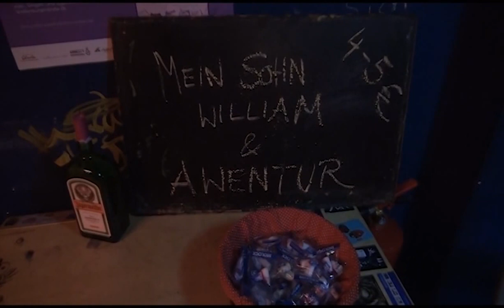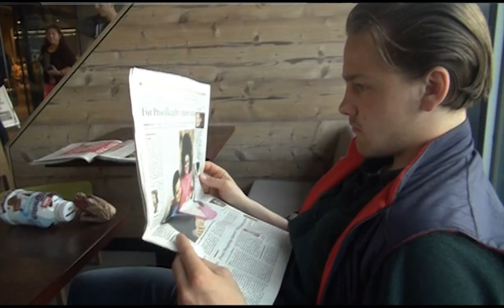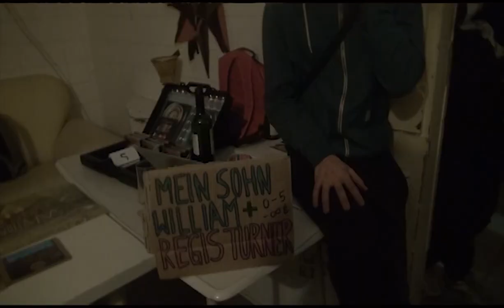Regis Turner - Awentur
Regis Turner est un musicien aux multiples casquettes.
Nous le retrouvons pour une tournée en Allemagne.

Wir sind Landau - Wir sind Bielefeld - Wir sind Bremen - Wir sind Leipzig - Wir sind Bamberg -

Danke Sehr - Jeremi de Bambi - Fatal - Bielefeld Uni - Anna von Bremen - Roy Leni -  Und Alles